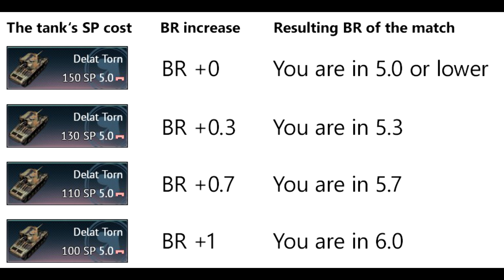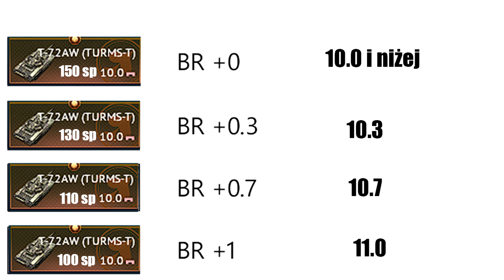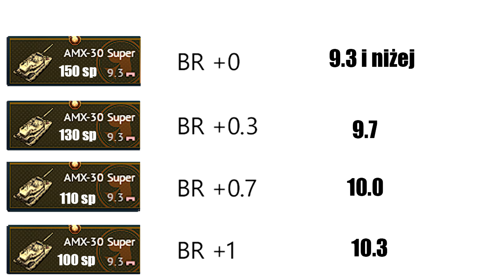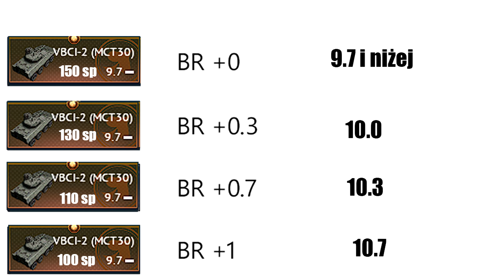SKĄD DOWIEDZIEĆ SIĘ NA JAKI BR TRAFILIŚMY W BITWIE? | War Thunder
Witam was bardzo serdecznie
Dzisiaj chciałem poruszyć temat, który ostatnio jedna osoba zapytała się mnie w komentarzu, czyli, skąd wiem, na jaki BR trafiłem w bitwie.
Zapraszam!

Czy Dragon wraca?
Sprawdź sam!

Jeżeli chcesz dołączyć do dywizjonu 2PDW, musisz przejść przez rekrutację!
Oto link do naszego Discorda!